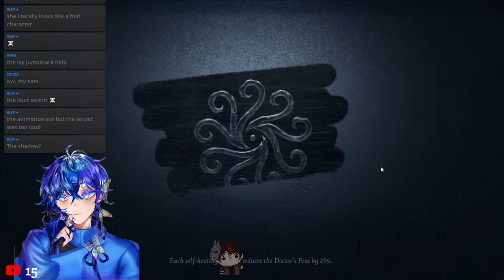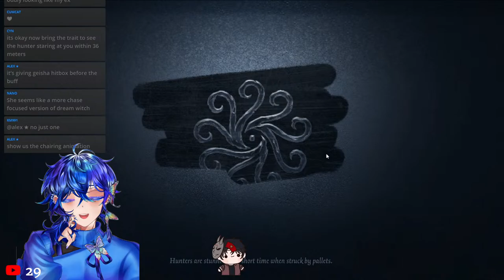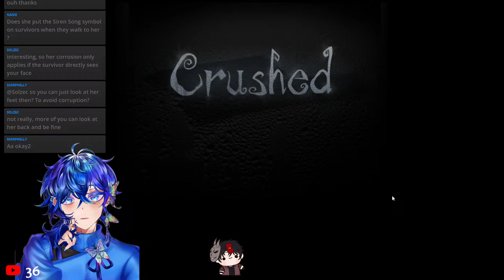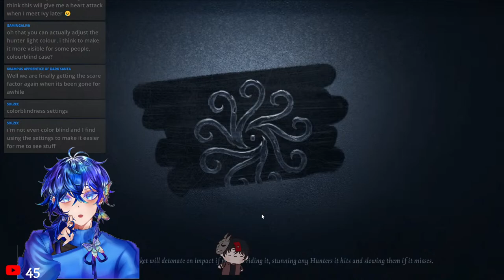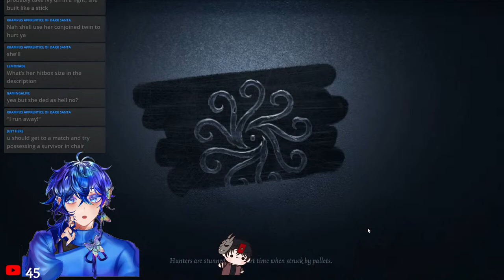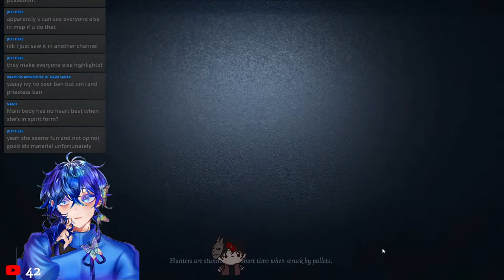Testing Ivy (The Shadow)!! | Identity V Test Server Live Gameplay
Thank you to  Tsuki for the channel art and chibis.